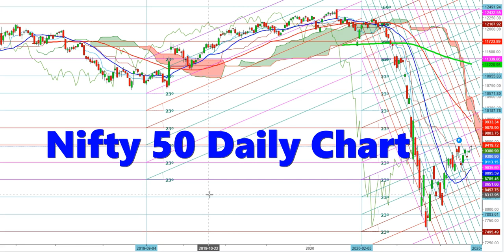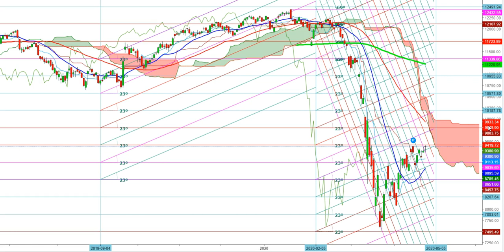Nifty 50 - Outlook For April 29th And 30th, 2020 (In Hindi)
This video explains in-depth analysis of the movements of Nifty 50, in order to predict the expected directional moves on April 29th and 30th, 2020.

1. This content is for information and educational purposes only and should not be considered as an investment advice or an investment recommendation. Past performance is not an indication of future results. All trading carries risk. Only risk capital be involved which you are prepared to lose.

2. Remember, YOU push the buy button and the sell button. Investors are always reminded that before making any investment, you should do your own proper due diligence on any name directly or indirectly mentioned in this video. Investors should also consider seeking advice from an investment and/or tax professional before making any investment decisions. Any material in this analysis should be considered general information, and not relied on as a formal investment recommendation.